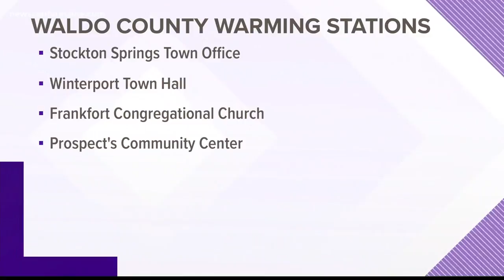Waldo County area was without power for hours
Warming stations were opened while the power was being restored